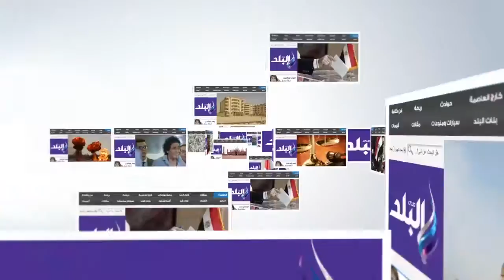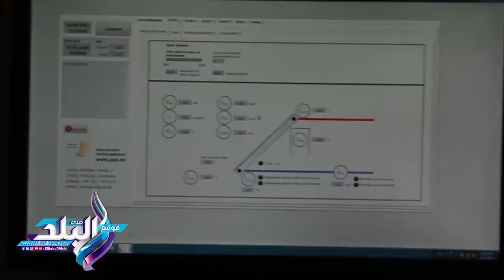صدى البلد | رئيس "السخان الشمسى": نمتلك أحدث معمل فى العالم